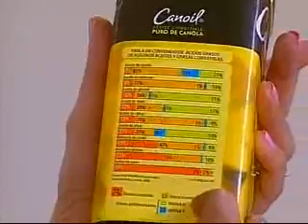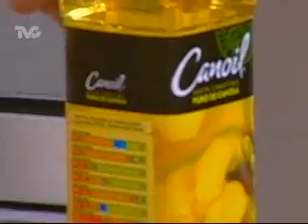Receta para preparar Pan Francés